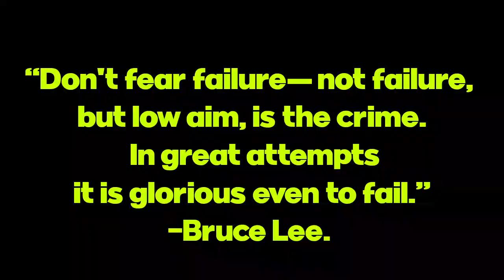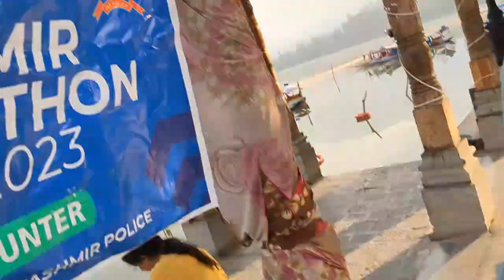Project Stop Running | Day 1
The project aims to develop the habit of waking early, running, and to stop running from responsibilities, overcoming mental distractions, embracing discipline.

and fun and life.

anything controversial or weird is probably a joke.

Project Stop Running • Day  1 • 29th Sep